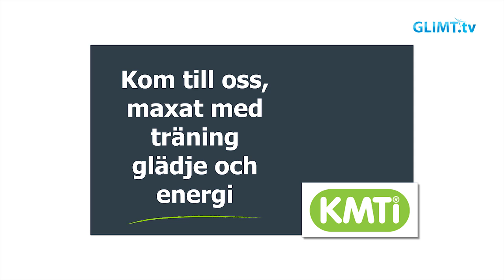Velodromloppet GP 2016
I snart 20 år har Velodromloppet körts som en historisk racingtävling på Gelleråsbanan i Karlskoga. De senaste åren med tillägget Grand Prix. Karlskoga Motorförening har tillsammans med Racinghistoriska Klubben byggt upp en fantastisk produkt som bara blir bättre och bättre för varje år.
I år var det 250 förare som deltog i de 12 heat som kördes.